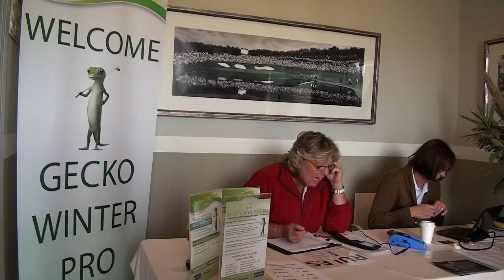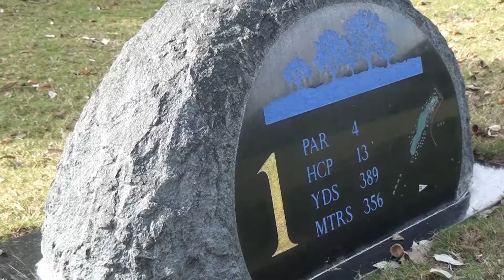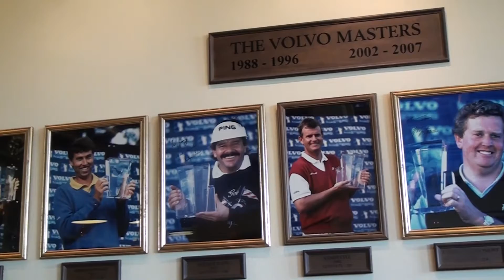gecko valderrama 1920 HQ